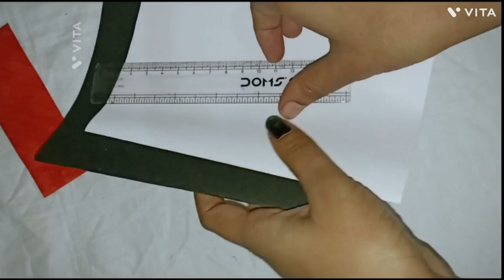How to make New year card |Happy new year card at home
Heyyy friends chalo new year card bante h jiske liye hame do colour ka pepper liye h ek white ek black

 New year card kaise bnta h ghar par | bannaye
happy new year card at home craft ideas
 new year card 2024 ke liye keise banta h
2024 new year card craft hand making idea

            💕😍Thank you so much frnd 💕😍
support ke liye thank you frnd💕 yese hi support manye rakhe ❤😍
💕💕Byee byee frnd fir milte h next video me🙋‍♀️🙋‍♀️